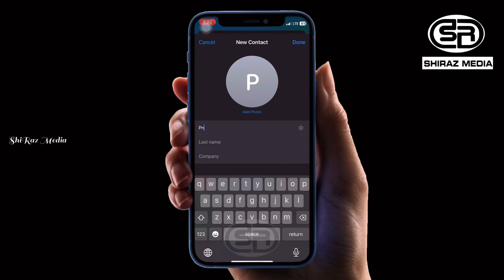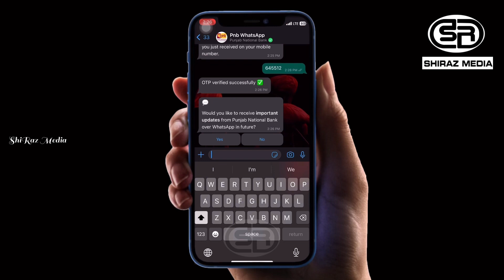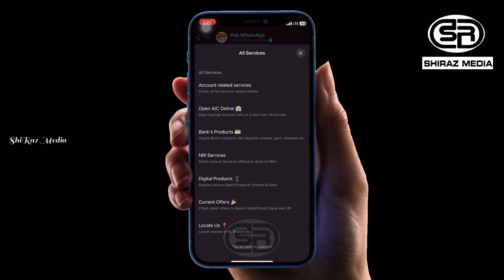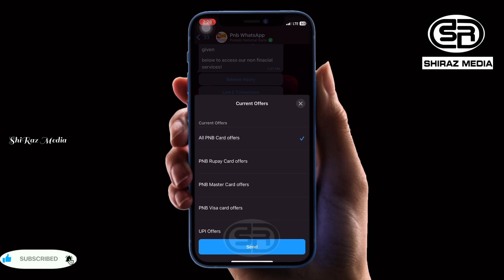PNB Whatsapp banking | punjab national bank whatsapp number | How to Use pnb whatsapp banking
In this video I explain how to activate and use PNB WhatsApp Banking. You can easily register for PNB WhatsApp Banking by watching this video.

pnbwhatsapp banking
how to use pnbwhatsapp banking
pnbwhatsapp banking qr code
pnbwhatsapp banking number
is pnb and pnb savings bank the same
does pnb have online banking
punjab national bank whatsapp banking number
pnb bank whatsapp banking
which bank started whatsapp banking
which bank has launched whatsapp banking
pnbwhatsapp banking charges
is there a problem in pnb mobile banking
which is the best app for pnb mobile banking
pnb one app not working
pnb net banking whatsapp number
pnb bank whatsapp number
pnb customer care whatsapp number
pnbwhatsapp banking registration
pnbwhatsapp banking services
is pnbwhatsapp banking safe
what is whatsapp banking
pnb banking
online pnb banking
net pnb banking
gateway.pnb banking
pnb banking hours
retail pnb banking
how to register online pnb banking
online pnb banking app
mobile pnb banking
pnb banking app
pnb banking account
pnb banking app download
pnb bank account balance check
app for pnb banking
pnb online banking app
how to activate pnb net banking
pnb digital banking app
pnb internet banking app
pnb bank balance enquiry number
pnb bank balance kaise check kare
pnb bank balance check aadhar card
pnb bank balance check app
pnb bank net banking
pnb net banking balance check
pnb bank net banking registration
pnb savings bank online banking
pnb net banking charges
pnb bank enquiry number
pnb bank e statement
pnb net banking
how to enable internet banking in pnb
how to enroll pnb online banking
how to enable transaction in pnb net banking
how to enable mobile banking in pnb
pnb app for mobile banking
net banking for pnb
pnb net banking for existing user
google pnb net banking
how to login pnb net banking
pnb banking internet
pnb retail internet banking
pnb internet banking registration
pnb internet banking login page
how to online banking in pnb
what is pnb mobile banking app
mobile banking in pnb
pnbsms banking keywords
pnb banking login
login pnb banking
pnb banking mobile app
pnb bank mini statement number
pnb bank miss call number
pnb bank mini statement
pnb mobile banking app
pnb mobile banking sign up
pnb banking number
pnb banking net banking
pnb net banking retail
pnb net banking app
pnb one net banking
pnbwhatsapp banking number
pnb personal net banking
pnb banking online
pnb banking online registration
pnb banking online login
pnb bank balance check
PNB balance checking
mini statement
how to check PNB Account balance
Mobile Banking
Online banking
How to check PNB Balance
Whatsapp Banking